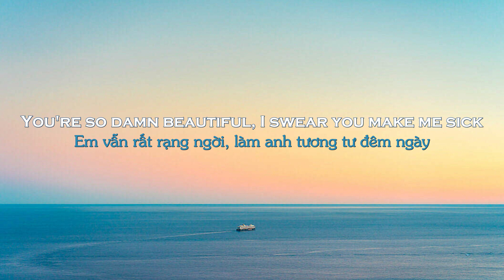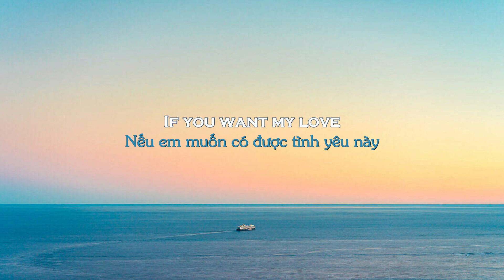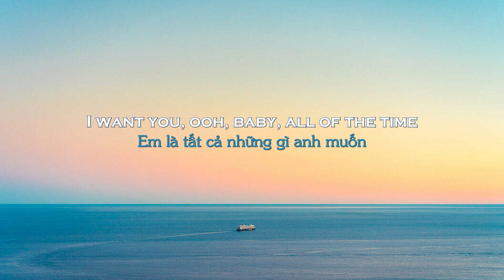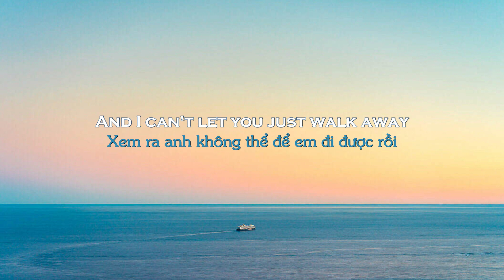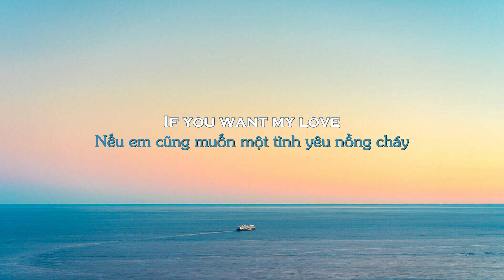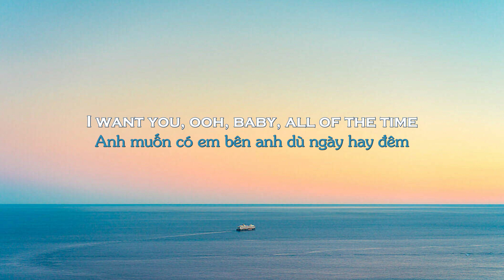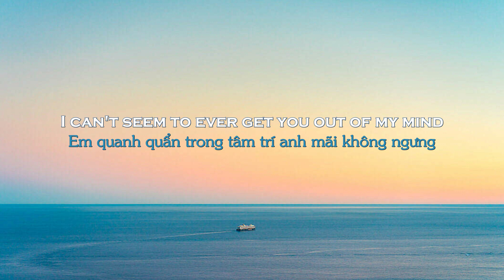[LYRICS+VIETSUB] Bad Decisions - benny blanco, BTS & Snoop Dogg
Hãy để lại bài hát mà bạn yêu cầu dưới comment nha.

Let us know which songs you require in the comments!

🍀 Support our team here:
BIDV account: 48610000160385 (Account holder: Ta Khanh Linh)

📌LICHAHA Entertainment
🔹Kênh chuyên Vietsub các bài hát tiếng Anh và tiếng Hàn
🔹XIN ĐỌC:
🔰Mọi hình ảnh, âm thanh không thuộc về tôi, kênh làm video chỉ mang tính chất giải trí , không cố ý xúc phạm bản quyền .Nếu có khiếu nại về bản quyền trên kênh của tôi xin trực tiếp liên hệ qua địa chỉ
Video sẽ được gỡ ngay lập tức nếu có sự phản hồi từ phía bản quyền, Cảm ơn !

🔰All images and audio on the channel do not belong to me, the video is for entertainment only, does not intentionally insult copyright.
The video will be removed immediately if there is a response from the copyright, thanks.
©Bản quyền video thuộc về LICHAHA Entertainment
©Copyright by LICHAHA Entertainment  ☞ Do Not Reup